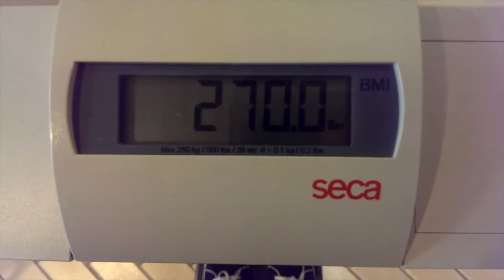New Camera New Footage BigSpikeFitness